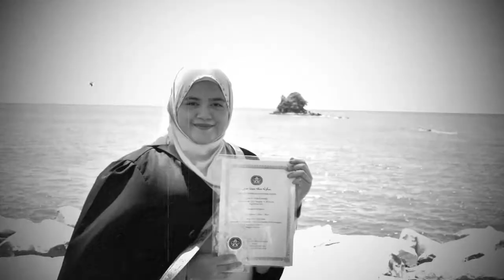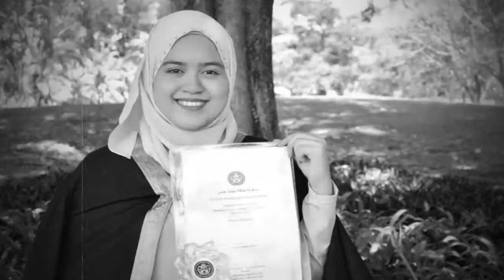#3 Cocosisters (Incomplete)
Appreciation messages from some of the cocosisters:

For your patience, caring and kindness, thank you. Thank you for staying by my side and adding rainbows and sprinkles to my life. Here's to the girls who made my life at high school less like hell with your jokes and even just with your presence. I enjoy all the bittersweet memories with you girls and hope to continue making more memories with you 💖 - Unknown

 To my CS ❤, thank you for everything. The memories, the gifts, the surprises. As expected, lapas Olvl tani ikut haluan masing2, but thts doesn't mean tht tani wont be together, may in the future tani ada CS reunion. 😂😏 and thank you Allah ❤ for pinjamkan drg to be part of my family, Cocosisters 🙆🏻 - Unknown

To all of my kesayangan cocosisters💓 We've been through ups and downs together, we share our happiness, sadness, problems and concerns together. Im grateful to have you guys in my life. 🌷Thank you for listening to my stories, for always making time for me, no matter how far you are. 🌹Thank you for staying by my side, for being strong and supportive when i feel like giving up and thank you for every gushy text you send me to encourage me when life is crappy. THANK YOU FOR EVERYTHING❣ I LOVE MY COCOSISTERS💕🌈🍱 beautifulCS - Unknown

Illenium - Reverie (feat. King Deco)